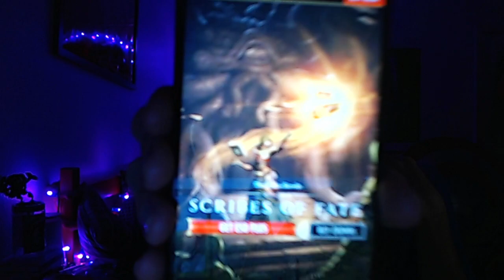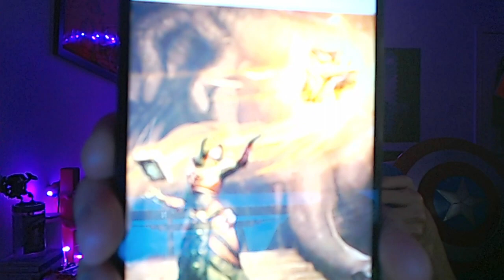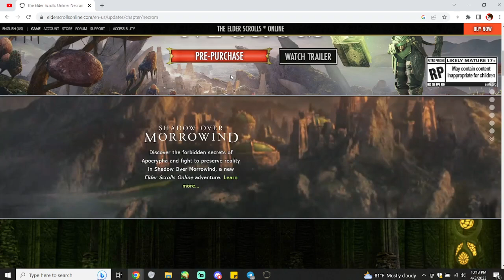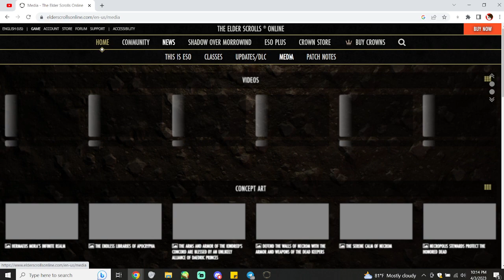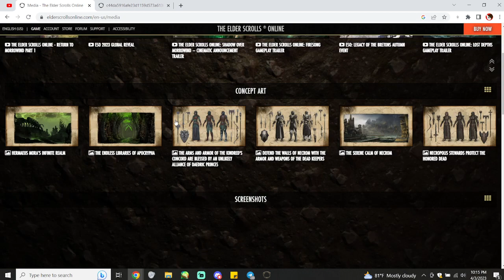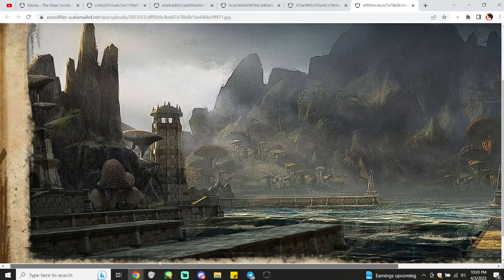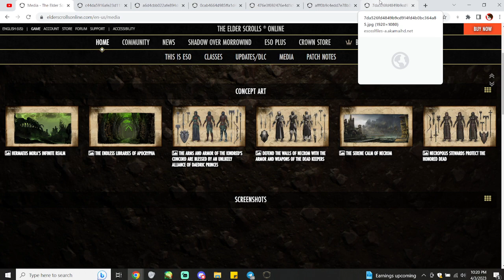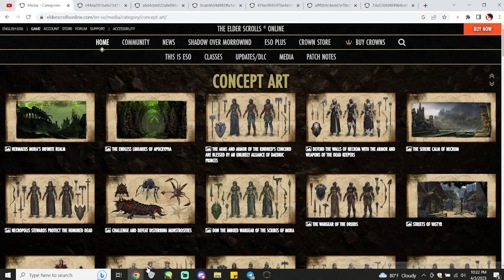4-3-2023 (PART 1)